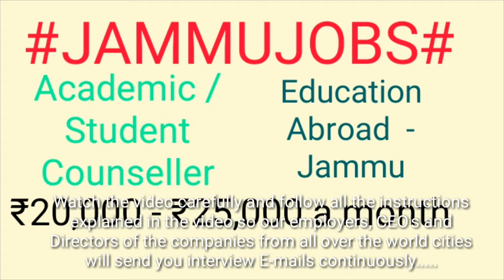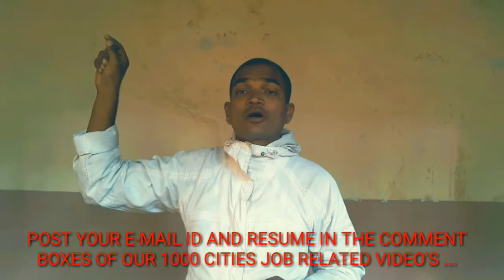Buy & Sale Farm Animals ♧ Cow, Buffalo, Sheeps - घर बैठें गाय भैंस खरीदें बेचें..